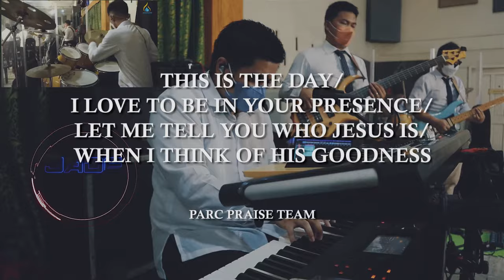Sunday Worship Service || PARC Praise Team || Keys Cam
This is the Day / I Love To Be In Your Presence / Let me Tell You Who Jesus Is / When I Think of His Goodness

Lead Vocals: Elaine Rara
Background Vocals: Joyce Pestaño-Quinto, Erick Reyes, Aina Dela Paz, Macoy Costa, Diane Rara, Joanne Dela Paz
Keys/Aux-Keys: Jade Nazareno
Guitar: Kenneth Taylan
Bass Guitar: Kristian Quinto
Drums: Earl Rara
Media Team/Videographers: Reina Pestaño (Head), Ptr. Mishael Pestaño, Jerome Jasmin, Pia Reyes, Shanhielle Galindez, Shikynah Custodio
FOH Sound Engineer: Sam Alex Go
Mixing and video editing: Jade Nazareno

Recorded and mixed in Studio One Professional 5